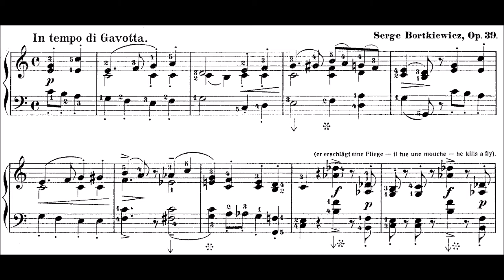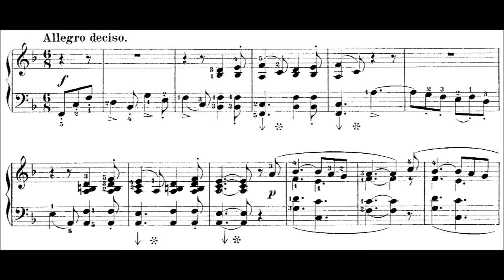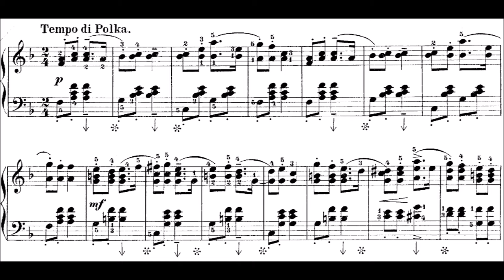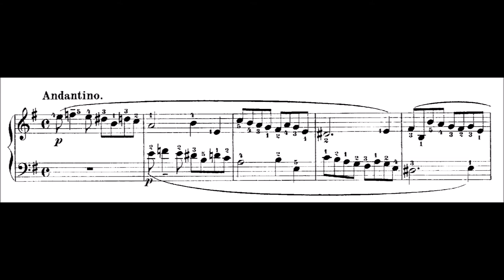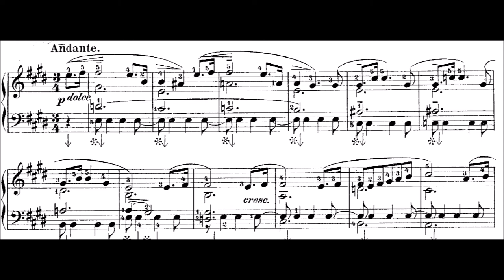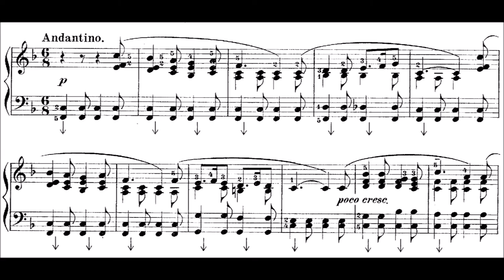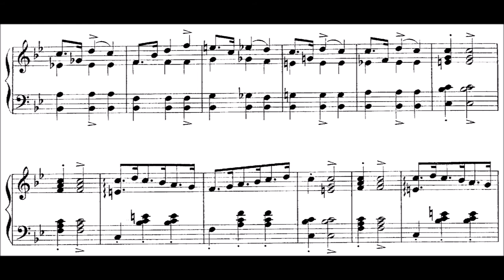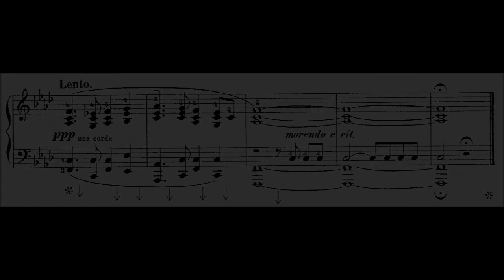Sergey Bortkievicz - Childhood op. 39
These 14 pieces are my favourite collection of "easy" pieces. There are lots of similarities to Schumanns "Kinderszenen", as you will probably notice. 'Childhood' is actually not that unknown, but the more people know about it, the better :)

Bortkiewicz composed this cycle in 1930, following the novel of Tolstoi of the same name. The russian/ukrainian composer took lessons from Lyadow and traveled around Europe, before the first WW began. Then he went back to Russia; he died in 1952 is Austria.

What I like about this work is that it has lots of different emotions and feelings to it. Happy, mourning, exhausted, stressed etc. It just makes so much fun to play through.
The death of one's mother is probably the saddest thing that will happen on earth, and putting "Maman" as second lamenting piece and "The death of the mother" as last piece, where all childhood memories apparently are mixed together give a very sad feeling all in all; when I played it the first time, it literally shocked me, and I shook while playing, I even almost couldn't finish it.

I hope you enjoy this cycle as much as I did.